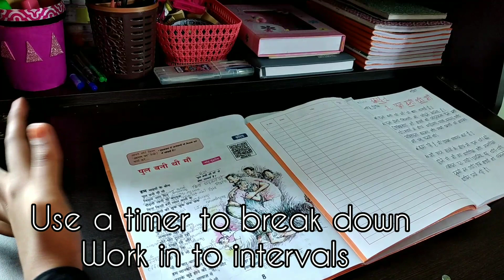20 Days Study Challenge With Me|Best Study Tips|Study Routine 2021